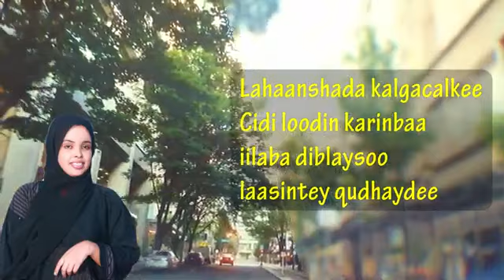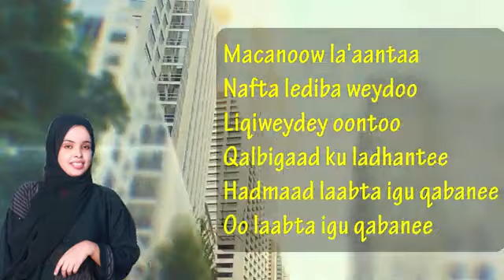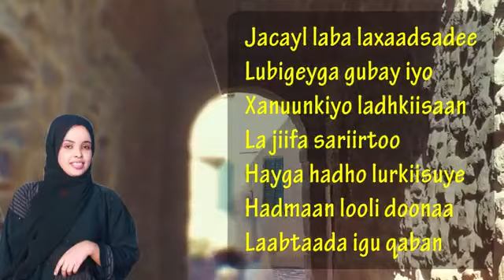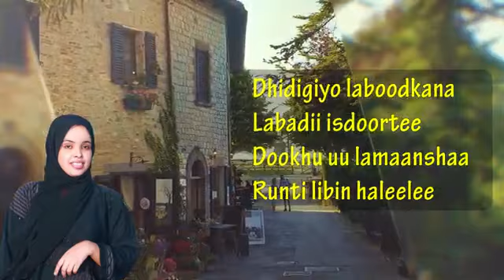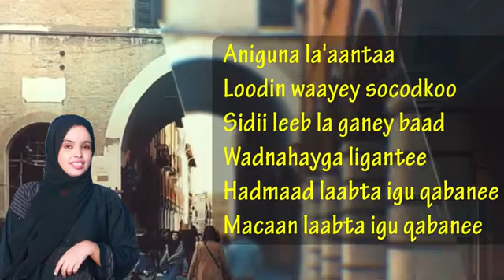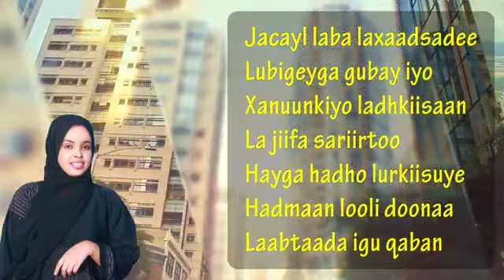Ayaan Dhawrsan Lahanshada Kalgacalka2020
Erayadii
Abwaan maxamud Koofiyo
Laxankii
Dayax
Musikadii
Cabdirashiid Ali Xamari
Habeyntii iyo isku dubaridkii
Faisa goh iyo Hoyda Bar Ama Baro